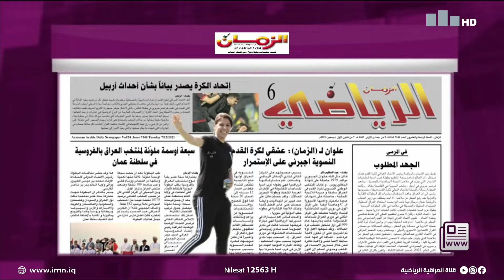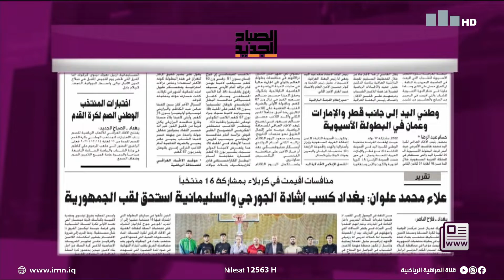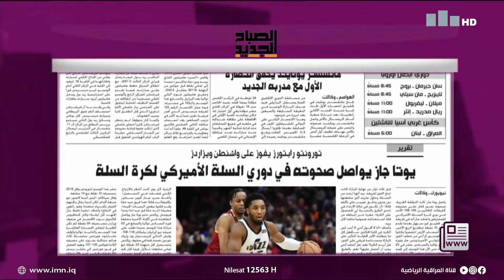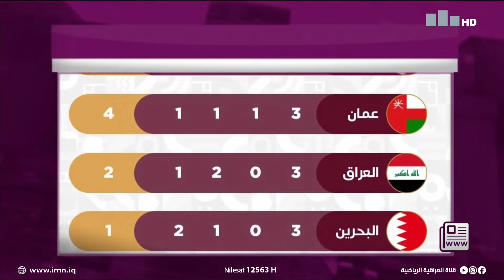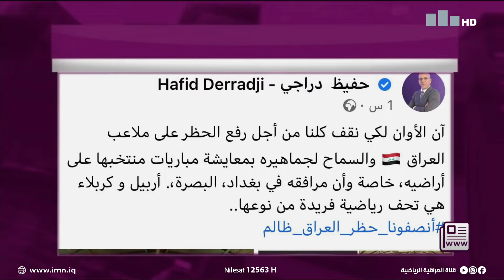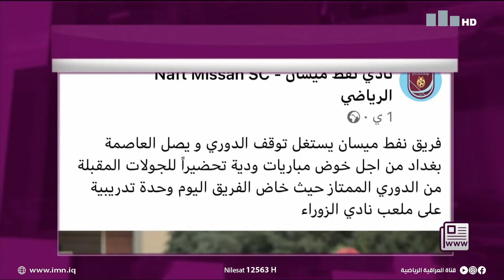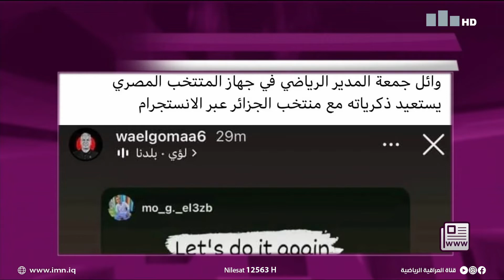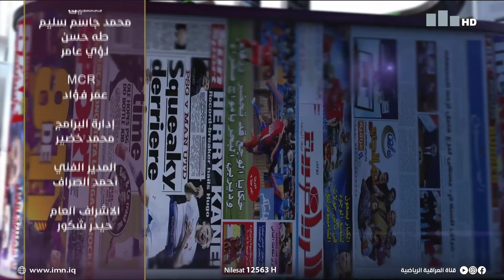جريدة ونت مع حنان الهاشم 7-12-2021